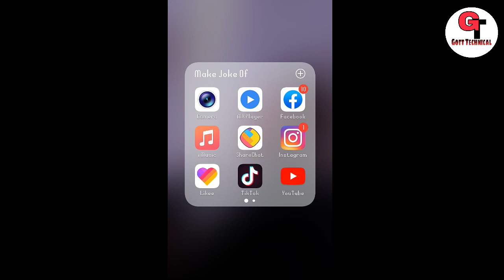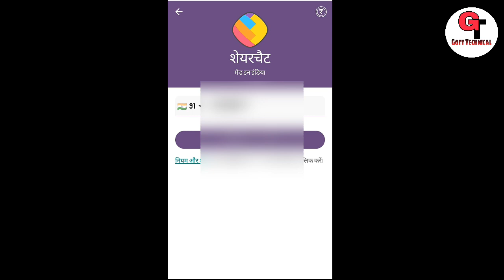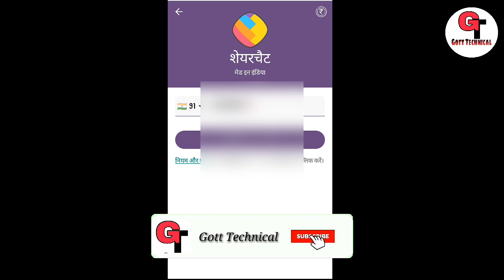अपने ShareChat Account को Delete कैसे करे और दूसरा बनाये | How To Delete My Share Chat Account Hindi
To Dosto Aaj Me Apko Bataunga Ki :-  अपने ShareChat Account को Delete कैसे करे और दूसरा बनाये | How To Delete My Share Chat Account | Gott Technical 2019

sharechat earning

sharechat money

sharechat trending

sharechat kannada

sharechat marathi

sharechat hindi

sharechat watch

sharechat trending

sharechat revenue

sharechat watch

sharechat founders

( जयहिंद )